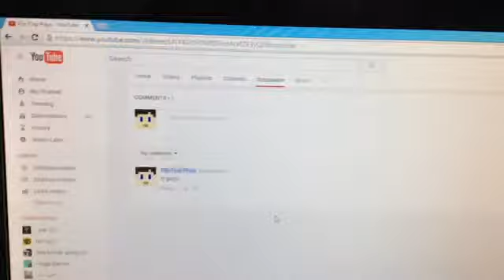Ask Flip Flop